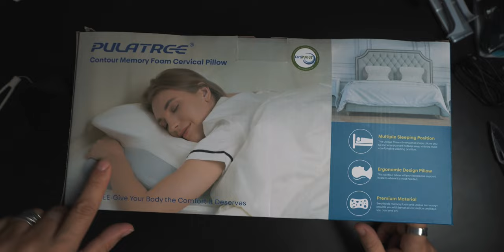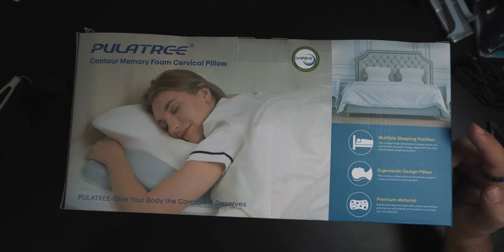Pulatree Cervical Memory Foam Pillow. Perfect For Side Sleepers?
Today we are looking at the Pulatree Cervical Memory Foam Pillow.  This pillow is very different from the standard pillows that most of us know and use.  So we are going to look at the Pulatree Cervical Memory Foam Pillow and then take it for a night's worth of sleep to just see how we like it.
Let us know what you think of the Pulatree Cervical Memory Foam Pillow and if it's something you would use.

Amazon (US)
Amazon (Canada)